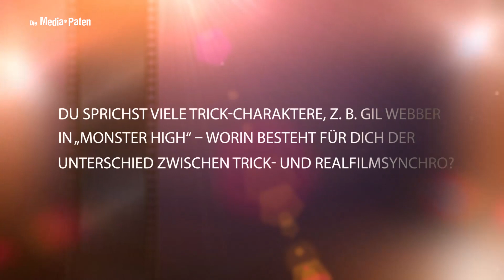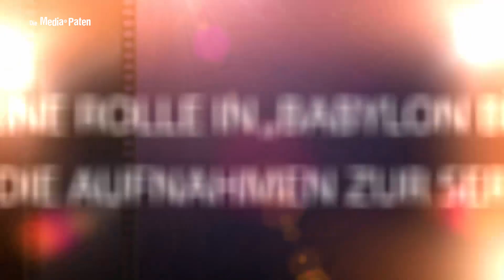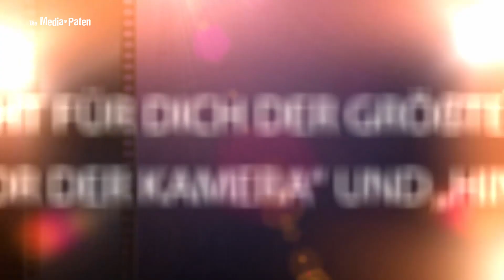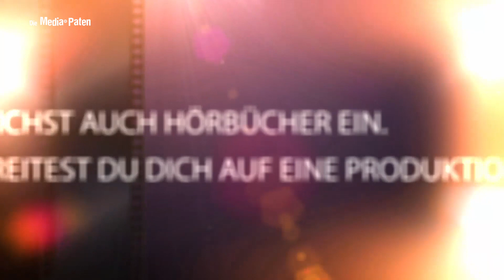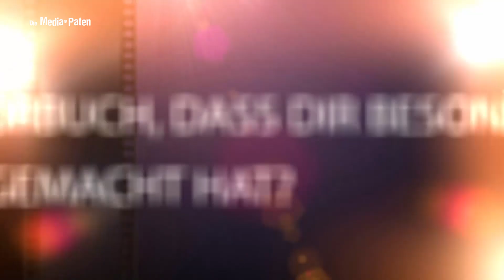Roland Wolf - Interview mit der Stimme von Nate Corddry, Shawn Ahmed, "Gil" Webber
Roland Wolf synchronisiert Nate Corddry | Yuri Lowenthal | Rami Malek | Will Green | George Olesky | Keith Britton | Nicholas Carella

Roland erzählt uns im exklusiven Interview, wie sie zum Synchronsprechen gekommen ist, wie er die Schauspielerei damit in Einklang bringt und wovon er schon als Kind träumte.